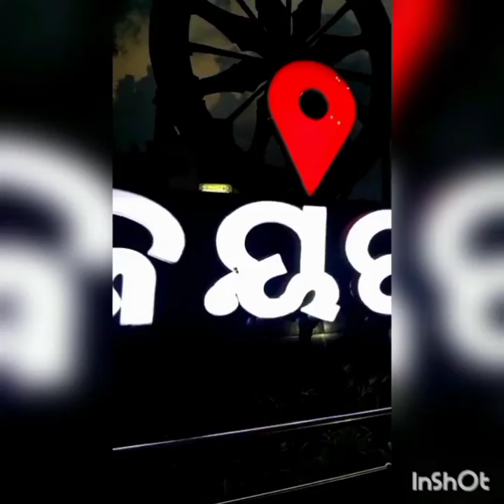Jhanda Unchha Rahey Hamaraa-Jaipur-Koraput Bus Stand in Evening